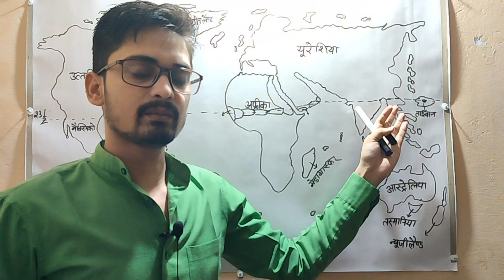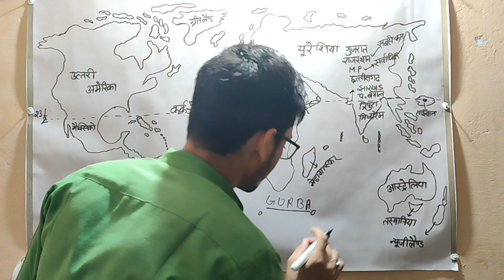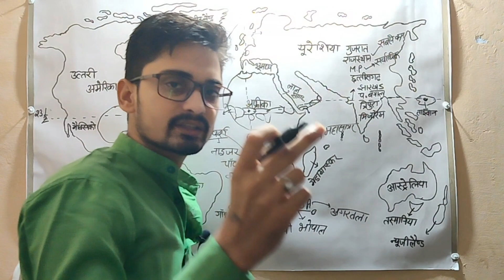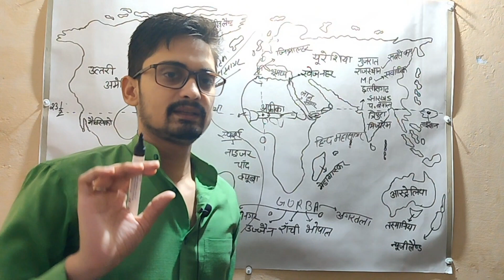Cancer Line / कर्क रेखा !!Dp Educational Video (Dhirendra verma)//you tube